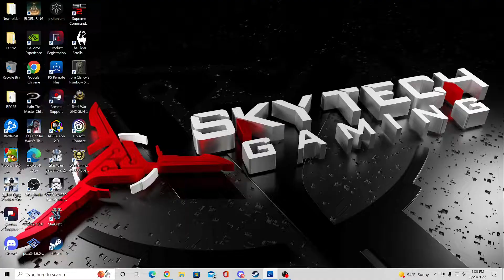DYNASTY WARRIORS 8 CHAOS MODE - Battle of Xu Province (Wei) - 25